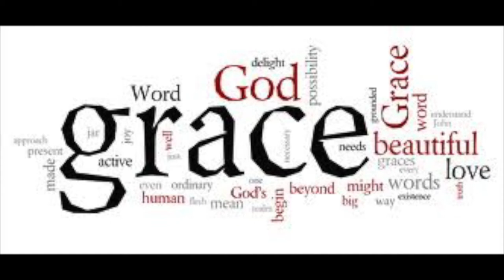I Am His & He Is Mine, Johnny Cook & The Meadows Brothers. Laying Up Treasures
Laying Up Treasures
The Meadows Brothers